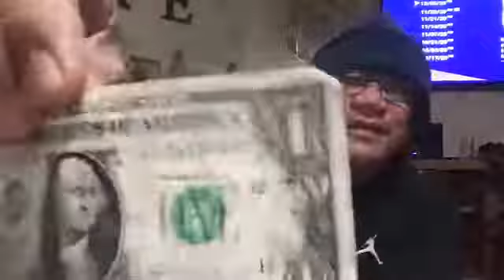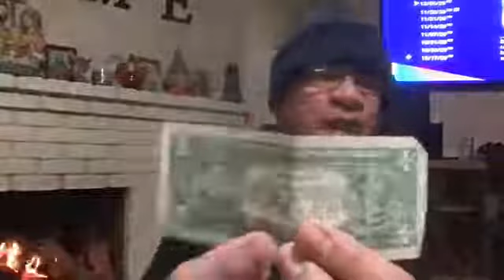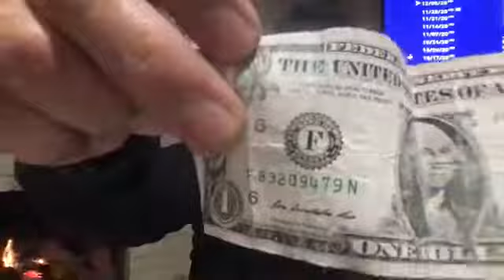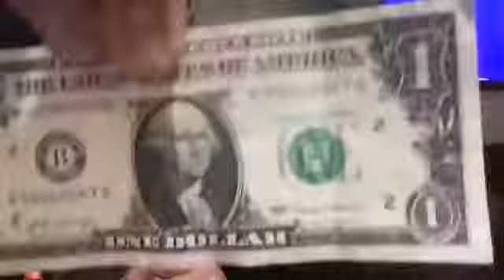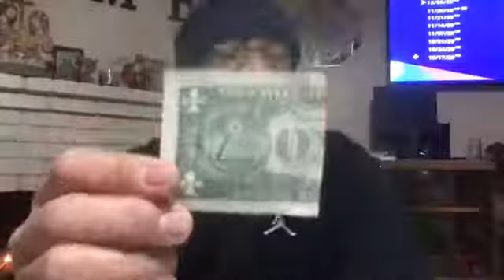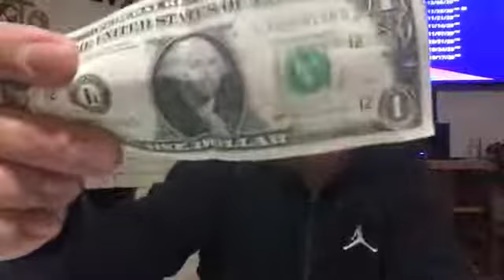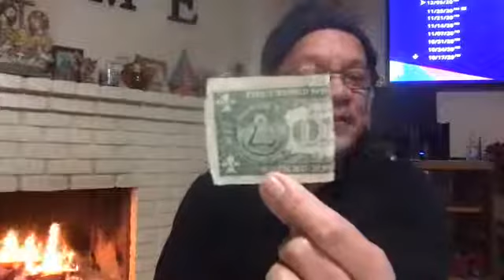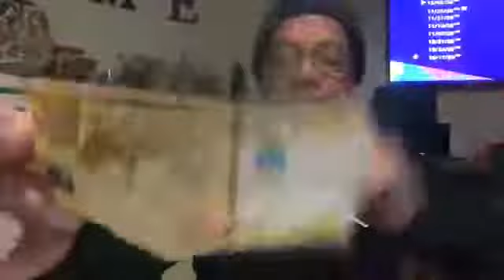PRIZE is nothing to CHEER UP people during pandemic CRISIS...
Rensoy game show.